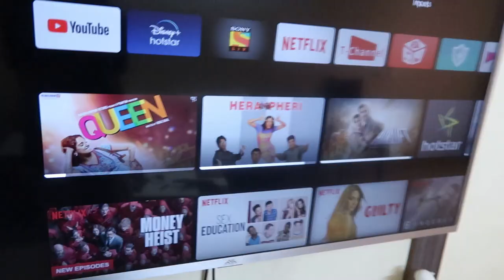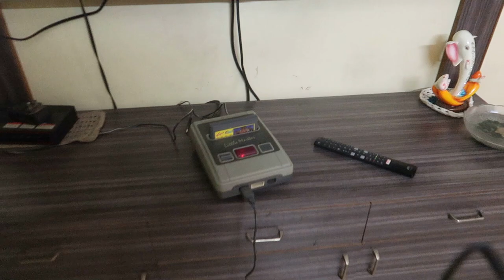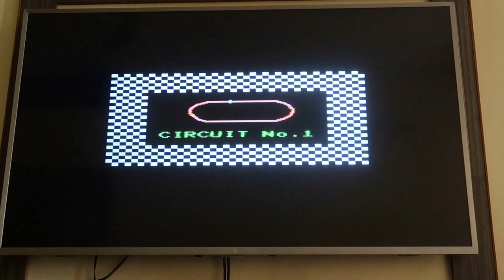Playing TV Video Game | Super Mario | Contra | Old Video Games !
Playing Video Game in TV
90's Video Game
Games like Contra | Super Mario | F1 Rase still Working smooth in my Little Master Video Game

Playing 25 Years old Video Game in TV | Super Mario | Contra | 90's Video Game | Lockdown Games